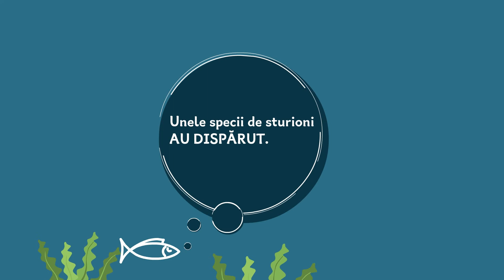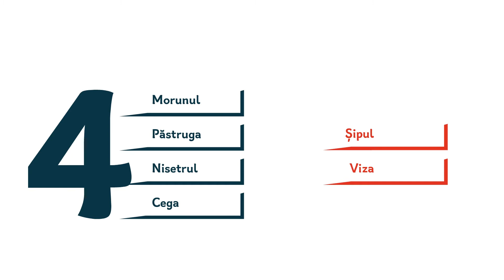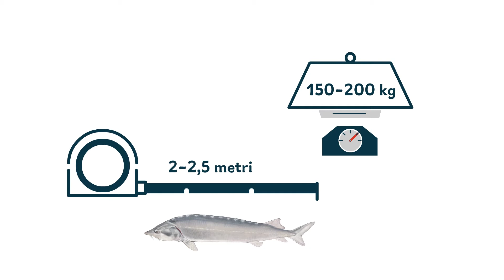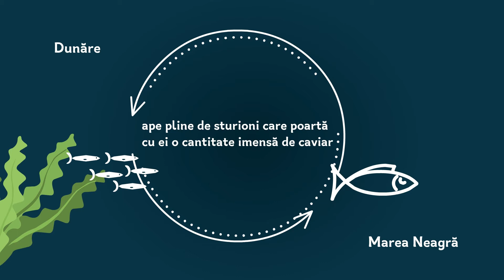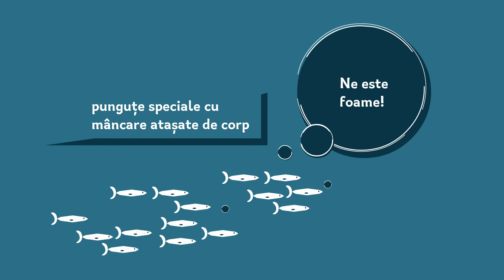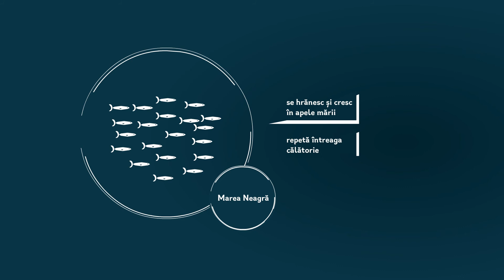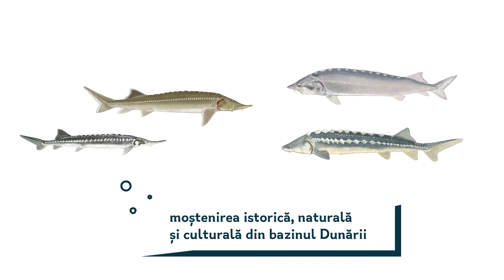Sturioni_Video educational